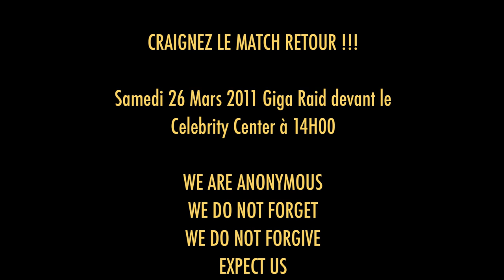Bon bah alors ? 19 Mars 2011